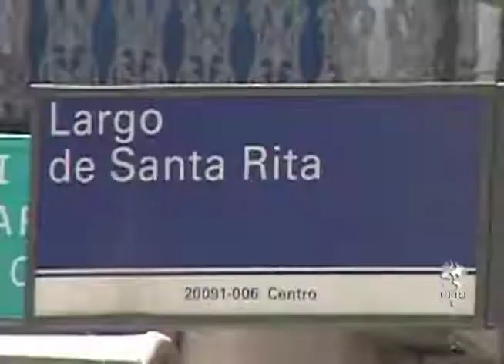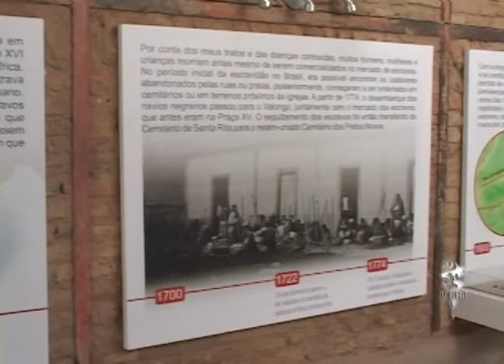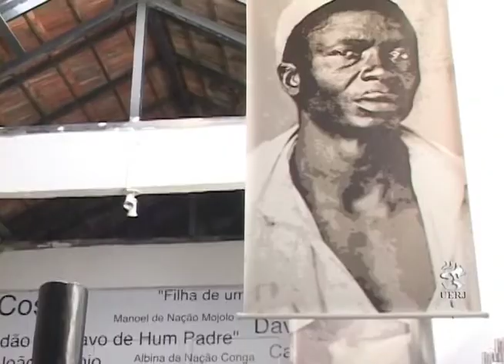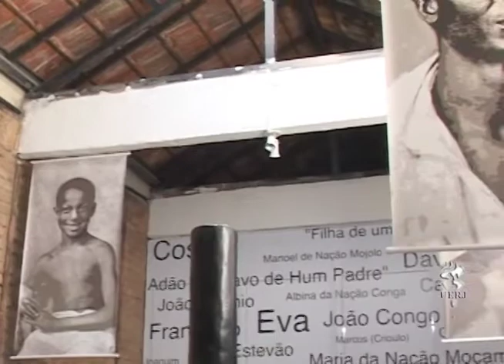Programa Campus: Cemitério dos Pretos Novos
Vídeo dedicado ao Cemitério dos Pretos Novos, local onde os corpos de pessoas pretas escravizadas eram depositados quando chegavam nos navios negreiros. Com participação de Julio César Medeiros e Reinado Tavares, historiadores, Sheila Mendonça de Souza, bioarqueóloga, Wavá de Carvalho, documentarista, e Merced e Petrucio Guimarães, coordenadores do Instituto Pretos Novos.

Ano: 2011